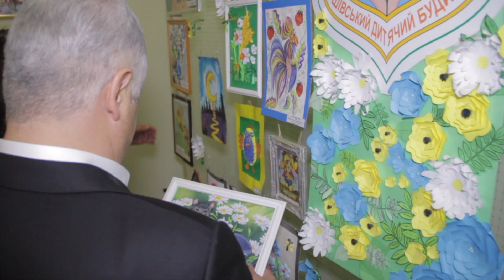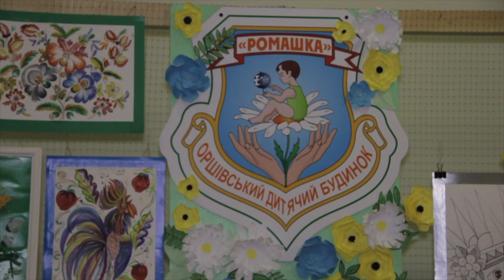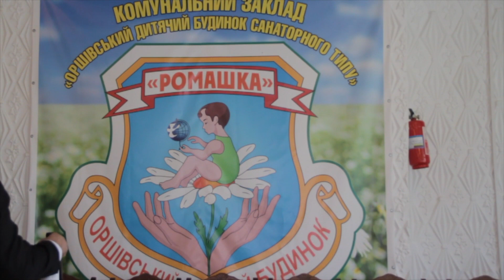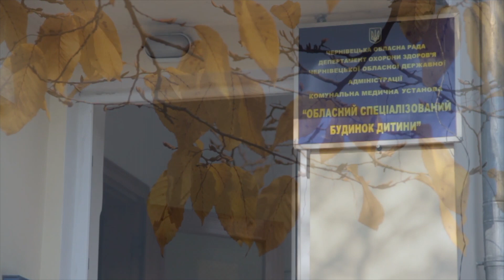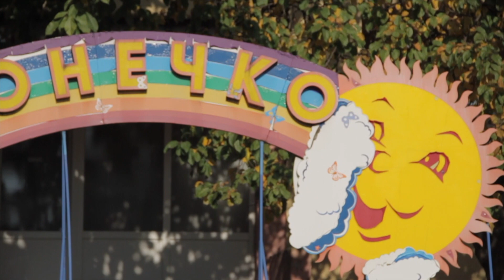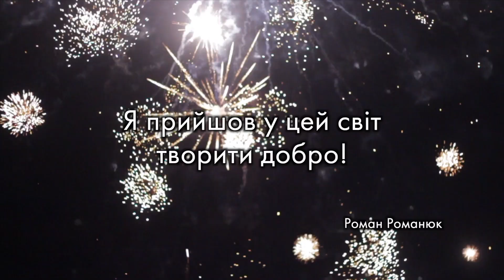Романюк Роман — я прийшов у цей світ творити добро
Народився Роман Романюк 18 жовтня 1961 року в Чернівцях. У ранньому віці Роман Романюк залишився без батьків, тому потрапив до чернівецького дитячого закладу «Дім сиріт», а пізніше до дитячого будинку «Ромашка».
Присв'ячує своє жіття допомозі дітям сирітам.